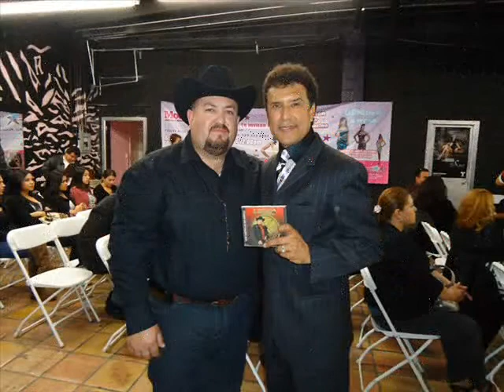El Centenario de Mexicali felicidades Cinthya y Claudia en sus 15